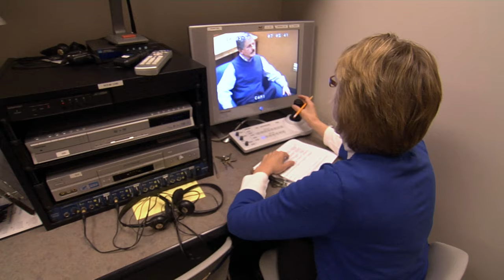Human Services Careers